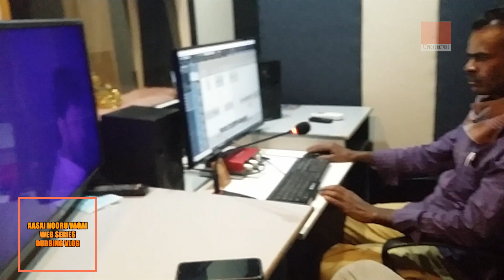Saranya Ravichandran Dubbing Video | Aasai Nooru Vagai Dubbing | Picture tube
8.  How to make up Krishna | Krishna make up for Kids | Beautiful Krishna Make up Video

16.  Krishna Make up for baby boy | Krishna Make up Video | Krishna Make up at home